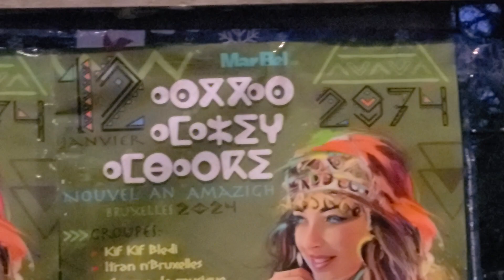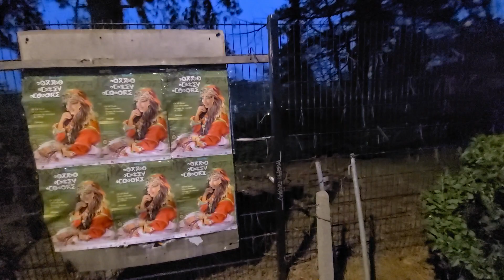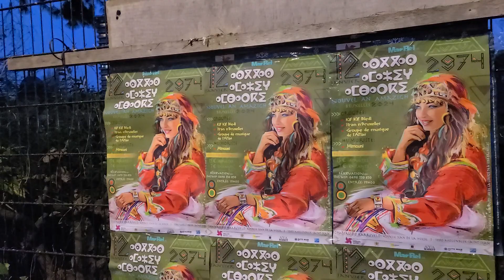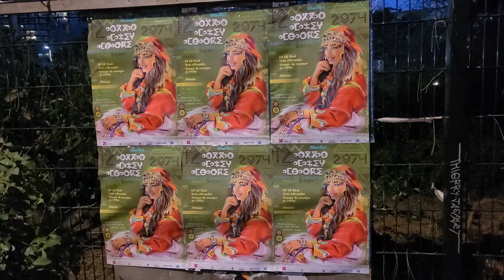Neujahr der Tamazight Berber, Kabyle. Verteilen in Brüssel Molenbeek